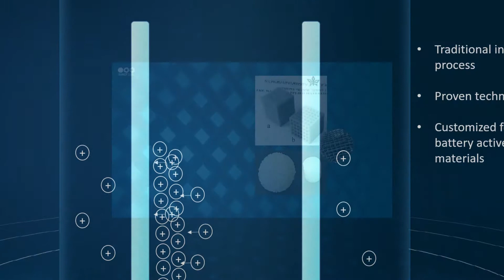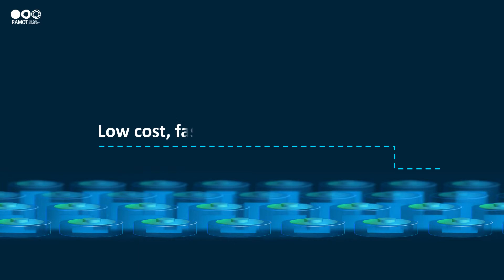Free shape TAU 3D Micro lithium ion battery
Based on over 10 years of academic research, high-Performance rechargeable 3D micro battery innovative technology was developed at Tel Aviv University to enable the next generation of rechargeable energy storage solutions for IoT end-units, Integrated Circuits, Surface Mounted devices and shape-free portable wearable electronics.
Tel Aviv University’s groundbreaking 3D battery technology is enabled by additive manufacturing and industrial wet deposition methods.
Professors Emanuel Peled, Diana Golodnitsky, and Nathan Menachem